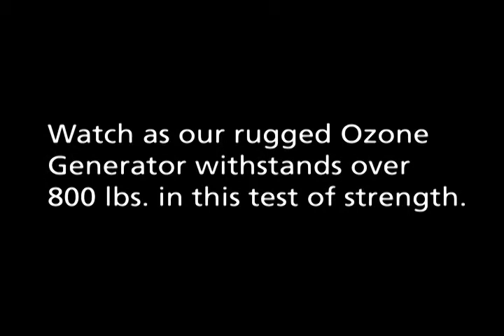Ozone Generator Strength Test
If you Really Want To Destroy Mold Smoke Bacteria and Odors You Must Use AN Extremely High Output Ozone Cannon That Generates at Least 20,000mg/hour !
Machines Like This Are Hard To find and Usually Cost Over $1000
PURCHASE THIS COMMERCIAL BiO3-Blaster™ 20,000 Mg/hour OZONE GENERATOR
This Unit is Made in America in Cleveland Ohio!!!
Our Unit Is Not An Inferior UV or Ceramic Plate Model!